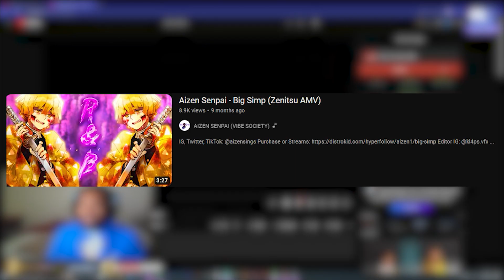Aizen Senpai Is Definitely One Of My Favorite Artist | U + Me Reaction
The King Of Anime Pop Is Really Out Here Doing His Thing. Blessed to be back reacting to his music. Its been a little brick since I have been dropping videos on the regular but now that I have an editor more is for sure to come.